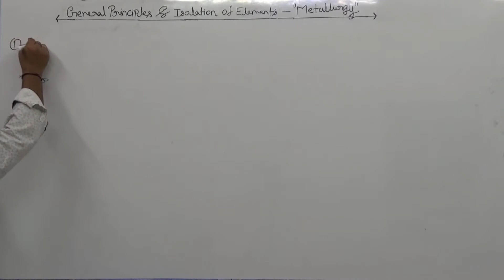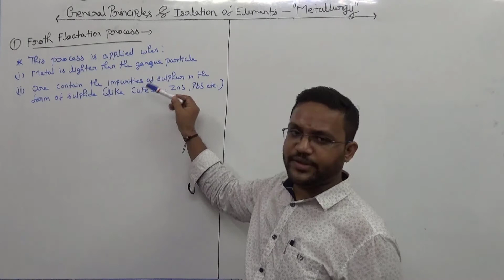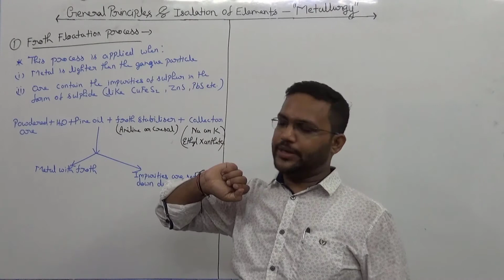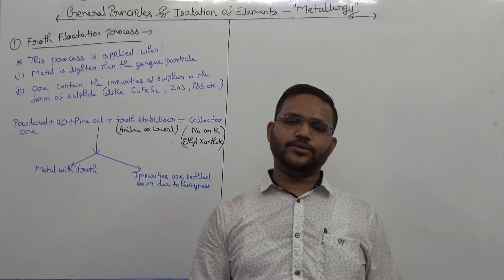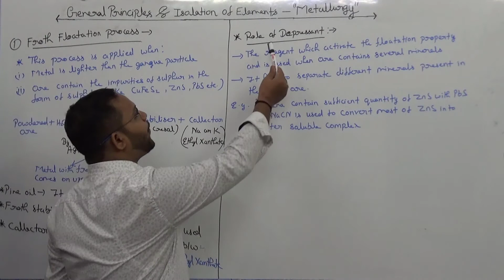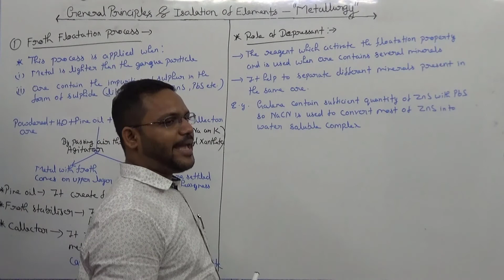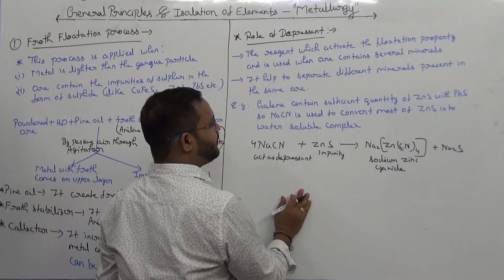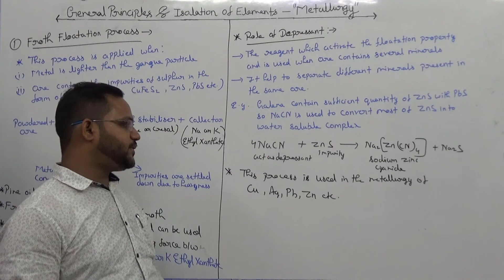Froth Floatation Process I Class-12 I IIT-JEE / NEET Chemistry I PROF. ADITYA SIR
Hello Viewers
This video is based on the Chapter -General Principles & Processes of Isolation of Elements (Metallurgy)
This Video cover the complete explanation about the topic :
froth flotation process
froth floatation process is used for the concentration of
which acts as a collector in froth flotation process
froth flotation process is based on
froth flotation process of concentration is based on the
process of froth flotation
froth flotation process class 12
froth flotation process chemistry
froth floatation process is used for
froth flotation process is used for the metallurgy of
froth flotation process explanation
froth flotation process jee
froth flotation process ncert